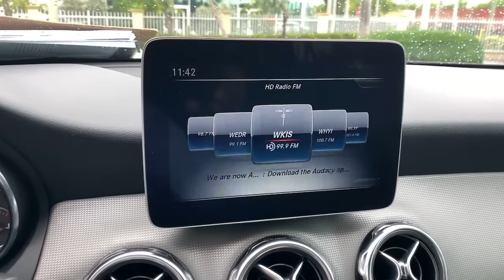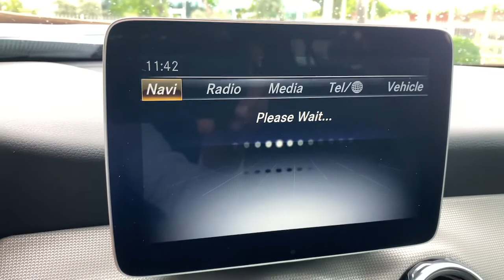2019 Mercedes-Benz GLA North Miami, Fort Lauderdale, Hollywood, Aventura, North Miami Beach, FL 2166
Used 2019 Mercedes-Benz GLA available in North Miami, Florida at Lexus of North Miami. Servicing the Fort Lauderdale, Hollywood, Aventura, North Miami Beach, FL area.
2019 Mercedes-Benz GLA GLA 250 - Stock#: 21661602 - VIN#: WDCTG4GB3KJ580066

Clean CARFAX. Black 2019 Mercedes-Benz GLA 250 4MATIC 4MATIC 7-Speed Automatic 2.0L I4 DI Turbochargedbrbrbr23/31 City/Highway MPG
Axle Ratio: 4.60,18 5-Spoke Aluminum Wheels,Front Power Seats,MB-Tex Upholstery,Radio: Audio System w/Garmin Navigation Pre-Wiring,Power Passenger Seat w/Memory,Power Driver Seat w/Memory,Single CD Player,8 Color Display Upgrade,4-Way Lumbar Support,Variably intermittent wipers,Weather band radio,Front beverage holders,Child-Seat-Sensing Airbag,8 Speakers,Premium audio system: COMAND,Exterior Parking Camera Rear,4-Wheel Disc Brakes,Air Conditioning,Electronic Stability Control,Front Bucket Seats,Front Center Armrest,Power Liftgate,Spoiler,Tachometer,ABS brakes,AM/FM radio,Alloy wheels,Automatic temperature control,Brake assist,Bumpers: body-color,CD player,Delay-off headlights,Driver door bin,Driver vanity mirror,Dual front impact airbags,Dual front side impact airbags,Emergency communication system,Four wheel independent suspension,Front anti-roll bar,Front dual zone A/C,Front fog lights,Front reading lights,Fully automatic headlights,Heated door mirrors,Illuminated entry,Knee airbag,Low tire pressure warning,Memory seat,Occupant sensing airbag,Outside temperature display,Overhead airbag,Overhead console,Panic alarm,Passenger door bin,Passenger vanity mirror,Power door mirrors,Power driver seat,Power passenger seat,Power steering,Power windows,Radio data system,Rain sensing wipers,Rear anti-roll bar,Rear fog lights,Rear reading lights,Rear seat center armrest,Rear window defroster,Rear window wiper,Remote keyless entry,Roof rack: rails only,Security system,Speed control,Speed-sensing steering,Split folding rear seat,Steering wheel mounted audio controls,Telescoping steering wheel,Tilt steering wheel,Traction control,Trip computer,Turn signal indicator mirrors